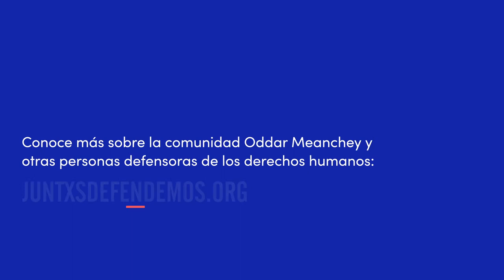JuntxsDefendemos - La historia de la comunidad de Oddar Meanchey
En la provincia de Oddar Meanchey, en el norte de Camboya, 2000 familias de agricultores fueron desalojadas de sus tierras para dar paso a plantaciones de caña de azúcar. Estas familias no se dieron por vencidas: se unieron y han estado reclamando sus tierras. Necesitamos más gente como ellos que se asegure de que estamos unidos.